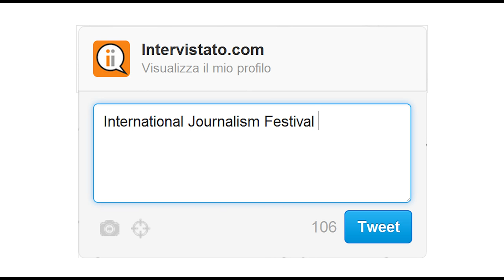Intervistato.com | Burt Herman su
ITA/ENG

Abbiamo avuto il piacere di intervistare Burt Herman, fondatore di Storify e giornalista per l'Associated Press.

We had the pleasure of interviewing Burt Herman, founder of Storify and journalist for the Associated Press.